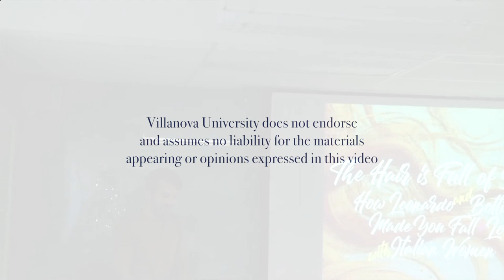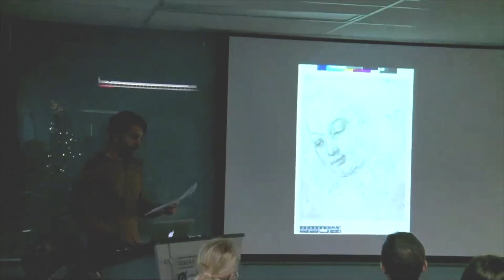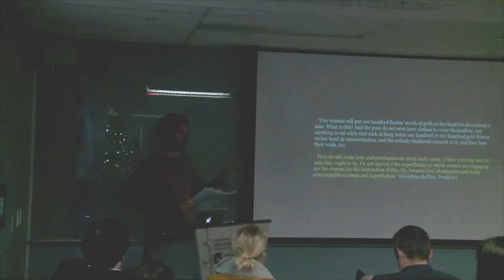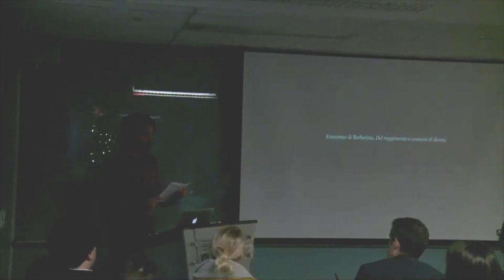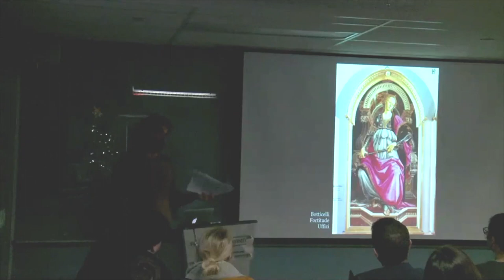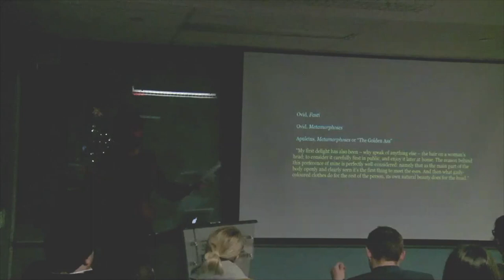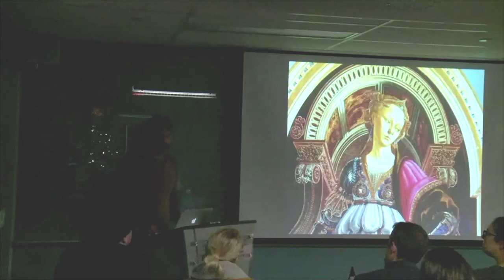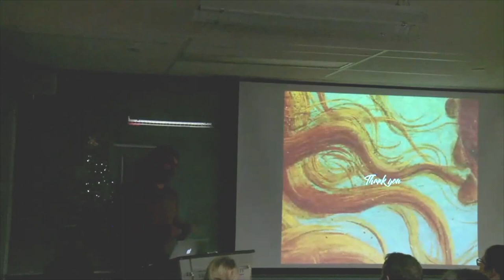The Hair is Full of Snares: How Leonardo da Vinci and Botticelli...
The Department of Romance Languages and Literatures at Villanova University presents Emaniele Lugli of Stanford University and his lecture, “The Hair is Full of Snares: How Leonardo da Vinci and Botticelli Made You Fall in Love with Italian Women."